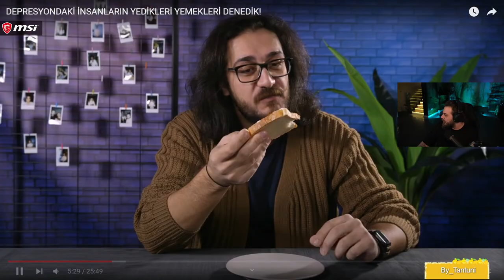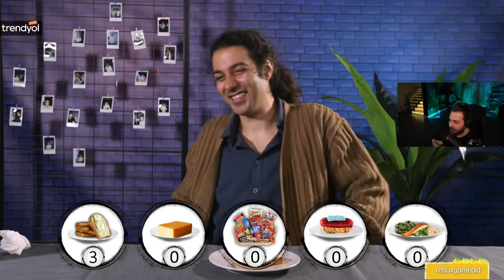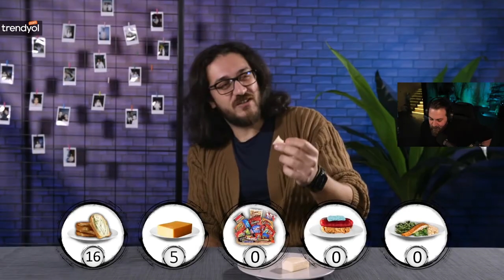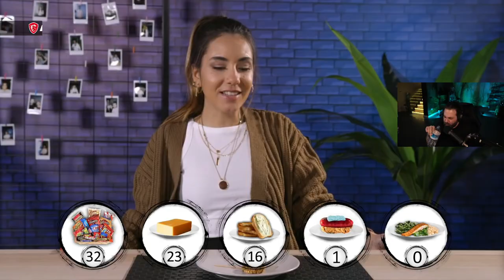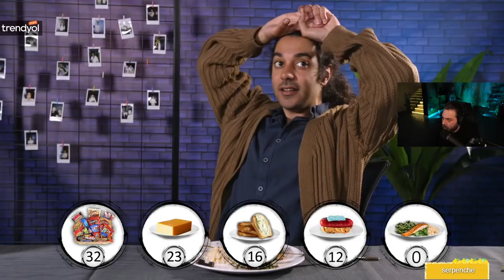ELRAEN - TEPKİKOLİK DEPRESYONDAKİ İNSANLARIN YEDİKLERİ YEMEKLERİ DENEDİK! İZLİYOR